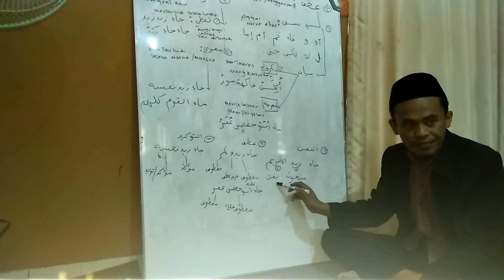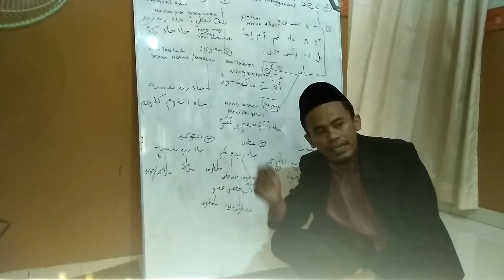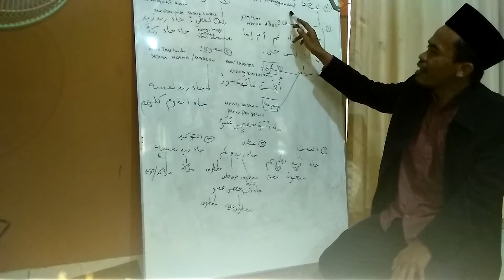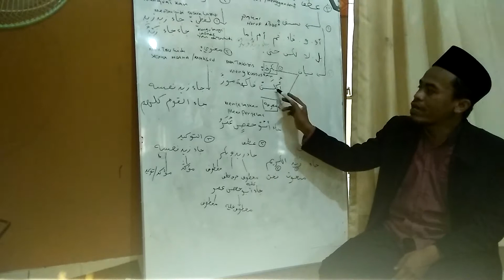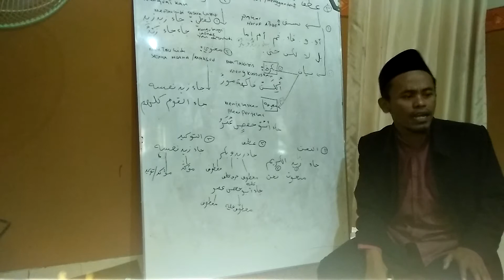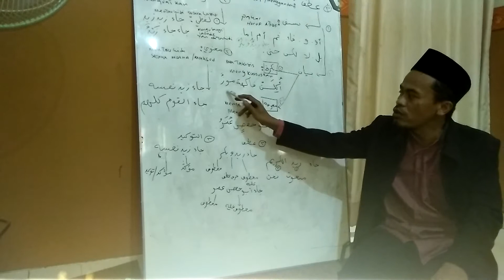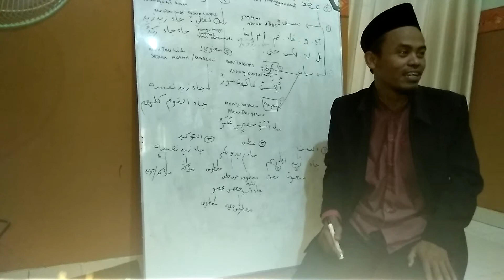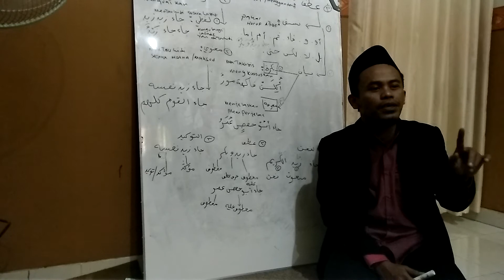Nahwu Dasar Part 25 | Athaf, Ma'thuf dan Ma'thuf 'Alaih | Taukid dan Muakkad | Ustadz Tamim Mulloh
Mengkaji Nahwu dasar tentang athof dan ma'thuf Alaihi juga mengkaji Tentang taukid lafdzi dan maknawi
isimyangikutpada isim yang diikuti
ngaji nahwu secara mudah tentang taukid dan Muakkad
tentang athof dan ma'thuf Alaihi
Athaf dibagi menjadi dua ada athaf nasaq ada athaf bayan. Pembahasan Athaf termasuk Isim yg ikut kepada Isim yg dibaca rofa'. Hal itu bisa berbentuk athaf nasaq atau bayan juga taukid. Sementara taukid dibagi menjadi dua lafdzi dan maknawi. Dalam Video Ini mengkaji dua pembahasan tersebut bersama ustadz Tamim Mulloh,
Ustadz Tamim Ngaji kitab kuning Online ngaji online nahwu bersama Ustadz Tamim Mulloh
Nahwu Dasar Part 25 | Athaf, Ma'thuf dan Ma'thuf 'Alaih | Taukid dan Muakkad | Ustadz Tamim Mulloh UTM